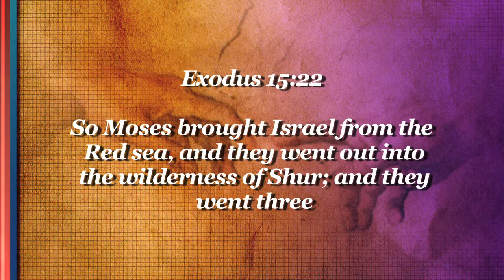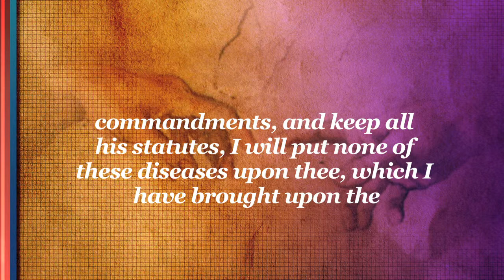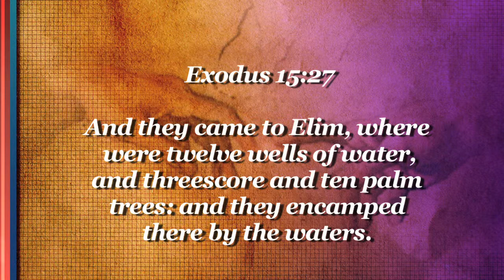Zion Hill Baptist Church "Life's Lesson" (Exodus 15:22-27) 4/28/2013